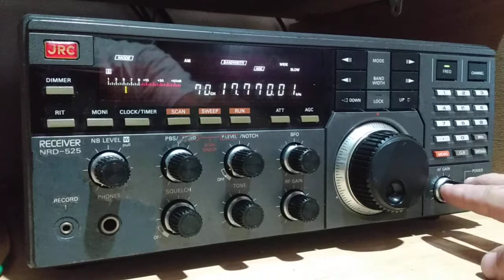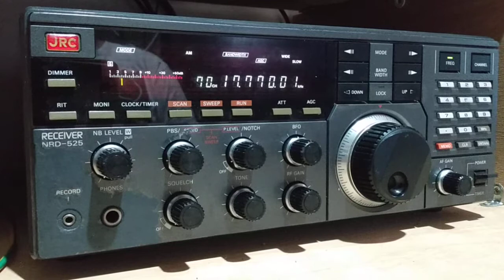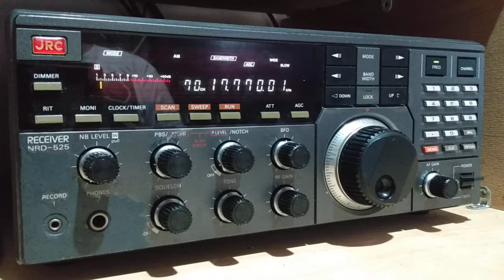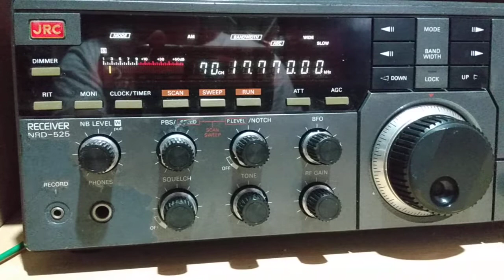Rádio Turquia sintonizada no Brasil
Transmissão do serviço em árabe da Rádio Voz da Turquia, Ancara
Recebida em São Paulo-SP, 22/06/2020 às 1420 UTC, 1120 Hora do Brasil
Antena Longo-Fio DZ 172DPS da Stars Telecom e Receptor JRC 525